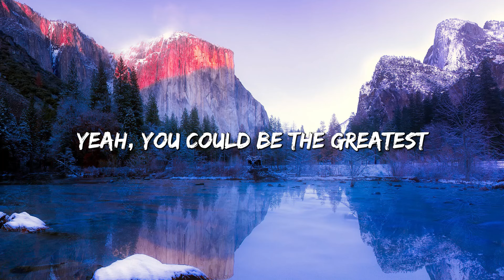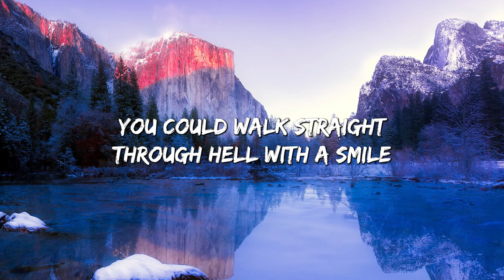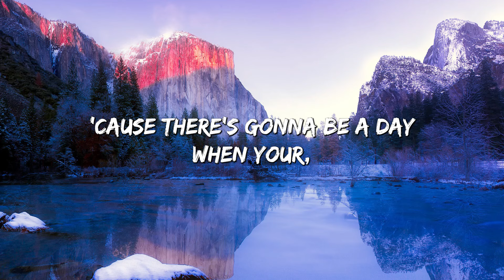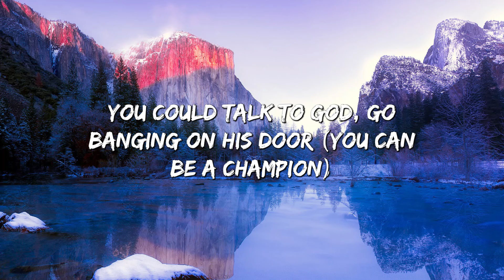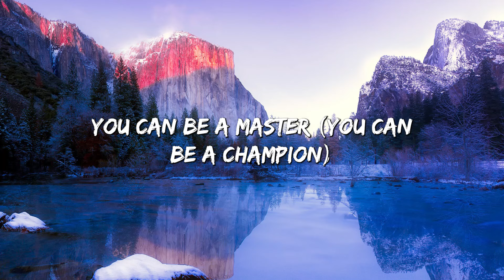Hall Of Fame (Lyrics) ft. will.i.am - The Script (Lyrics)